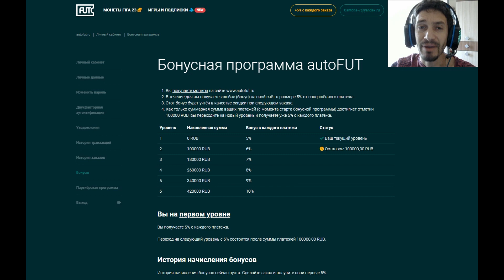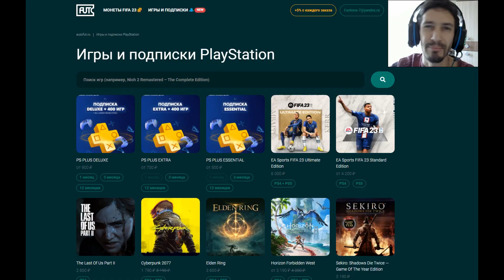БЕЗ ДОНАТА К КУМИРАМ #14 ФИФА 23 ★ КАК ПОЛУЧИТЬ БЕСПЛАТНЫЙ НАБОР ИГРОКА TOTS FIFA 23 ★ НАБОРЫ 85+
ПОМОЩЬ КАНАЛУ
WebMoney
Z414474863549